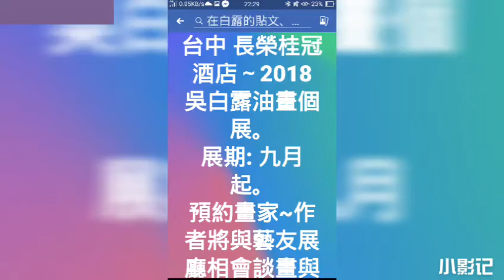2018吳白露_WuBaiLu Taiwan Artist Lady 八月日記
2018吳白露_WuBaiLu Taiwan Artist Lady 八月日記